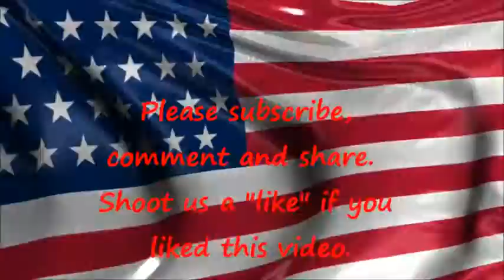How to Make Stuffed Baked Potatoes in the Dutch Oven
A Beautiful and tasty side dish from the Dutch Oven